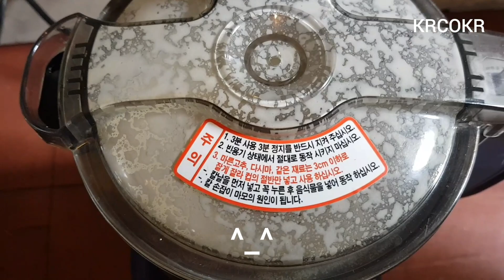16.August2020, Today Weather information Addis Ababa in Ethiopia street view, ኢትዮጵያ, 에티오피아 아디스아바바 날씨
16.August2020, Today Weather information Addis Ababa in Ethiopia street view, ኢትዮጵያ, 에티오피아 아디스아바바 날씨